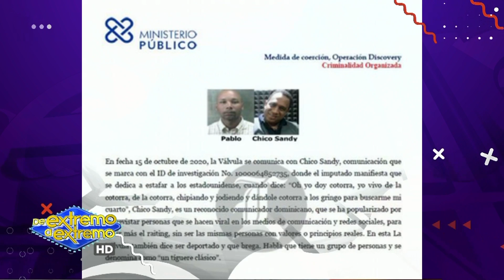Chico Sandy mencionado en la operación Discovery por llamada a Chipero | De Extremo a Extremo